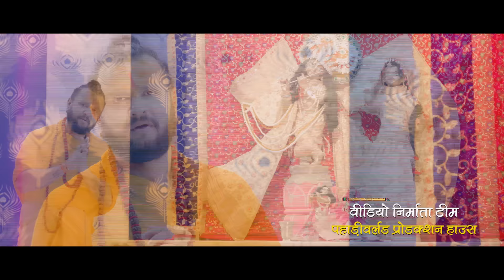Radha Rani | Nati King Kuldeep Sharma | Himachali Swar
Official Video of Himachali Swar Presents Radha Rani Bhajan by Nati King Kuldeep Sharma.

♪ Song : Radha Rani
♪ Singer : Nati King Kuldeep Sharma
♪ Lyrics : Hari Kishan Verma
♪ Music Director : Rohit Modka (Arpan Studio)
Studio Owner : Narendra Singh Negi
♪Video Director : Arvind Rawat (Thakur Saab)
♪ Video Assistant : Dev Chauhan
♪ Producer : Veena Sharma
♪ Post Production : PahariWorld Records
♪ Label : Kuldeep Sharma Official